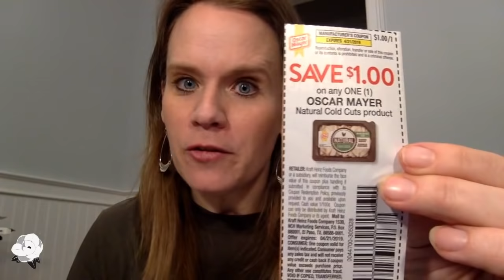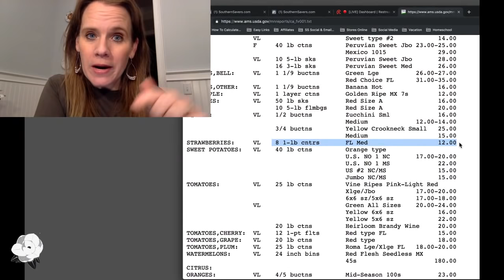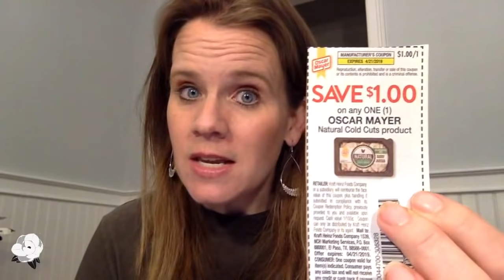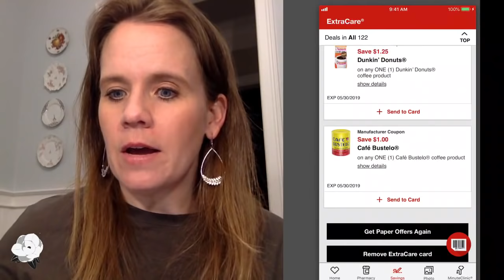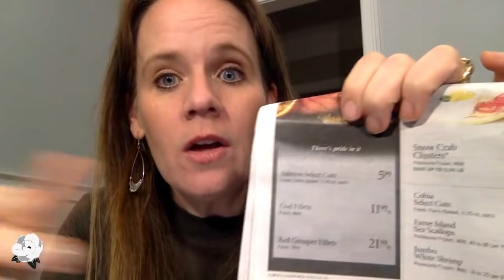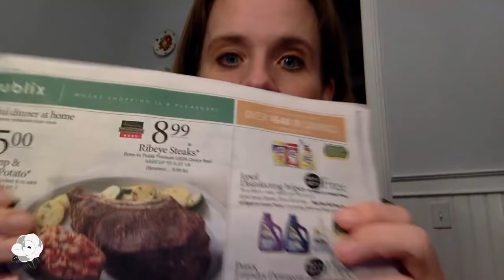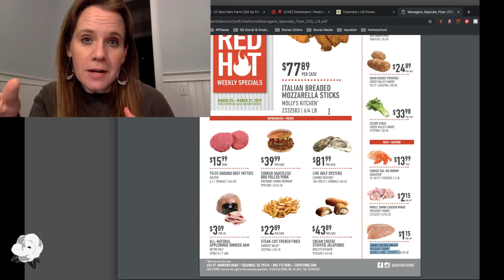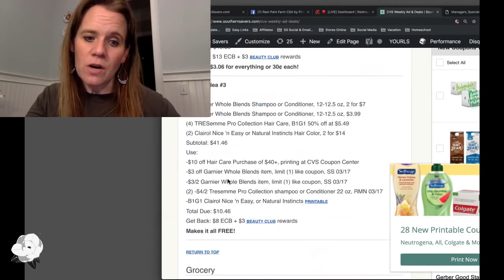How to Save on Meat & Produce + Live Q&A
There aren't a lot of coupons for meat & produce but there are still great ways to save money on them!  Join me as we discuss top ways to save!

Feel free to bring any questions you have, on or off topic!

Off Brand Food Saver Rolls we use